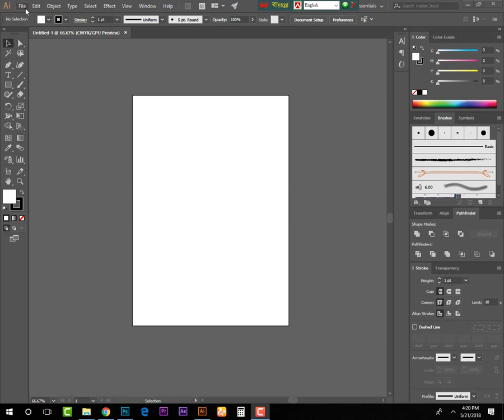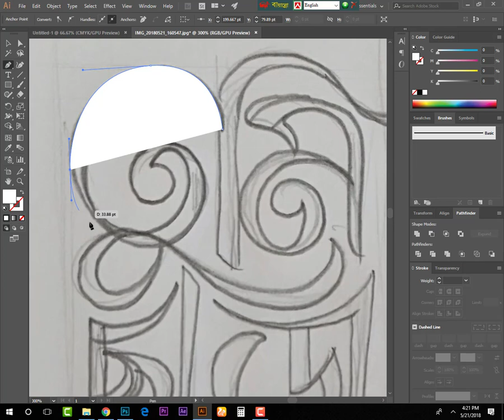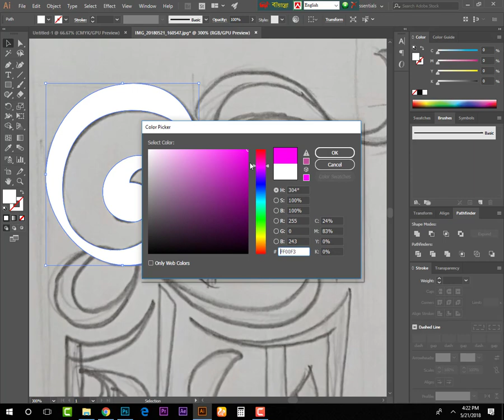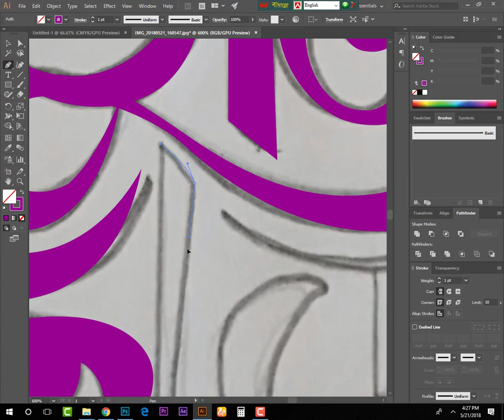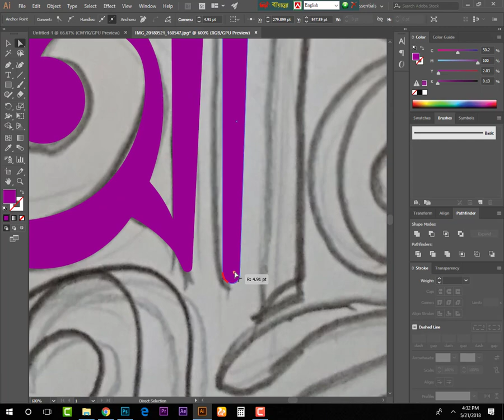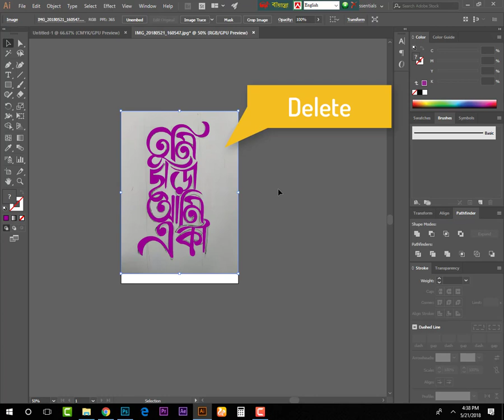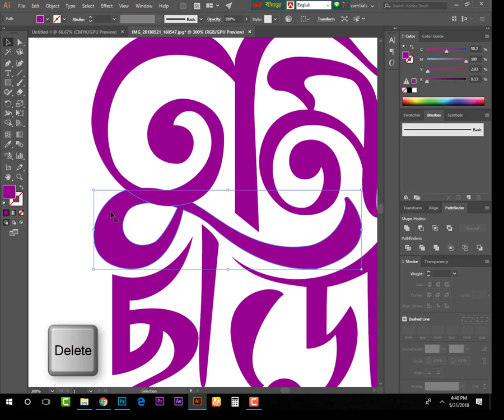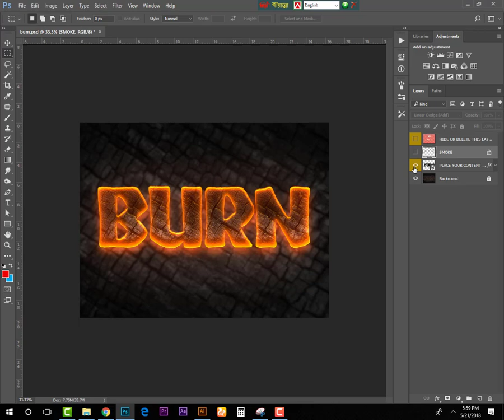Font Calligraphy For Beginner's, বাংলা ক্যালীওগ্রাফি টিউটোরিয়াল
bangla calligraphy making II Bangla Typography II HM Kahlid II 2018

বাংলা ক্যালীওগাফি ডিজাইন।

নতুন নতুন বাংলা ক্যালীওগ্রাফি রিলেটেড ভিডিও পেতে আমাদের চেনেল টি সাবসক্রাইব করুন।

এবং photoshop and illustrator এর টিউটোরিয়াল পেতে আমাদের সাথেই থাকুন।

ইনসাঅাল্লা আমরা সবার চাইতে Different ভিডিও দিতে চেষ্টা করব।

contect